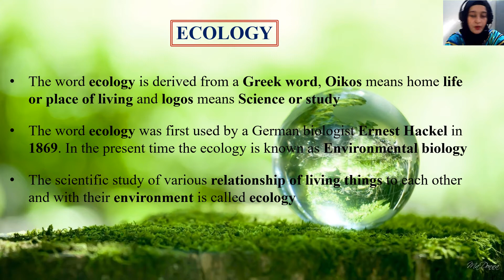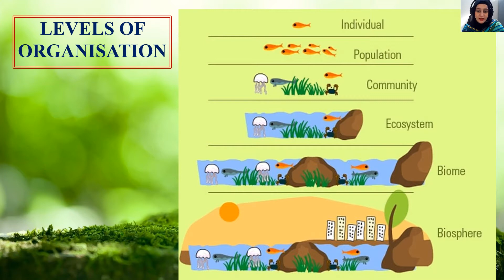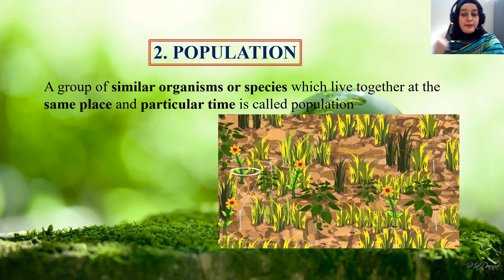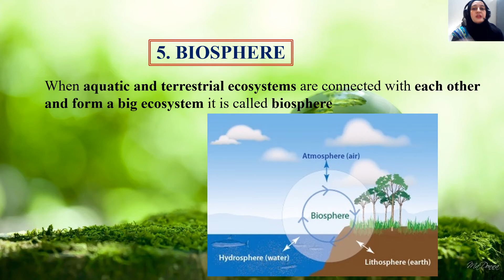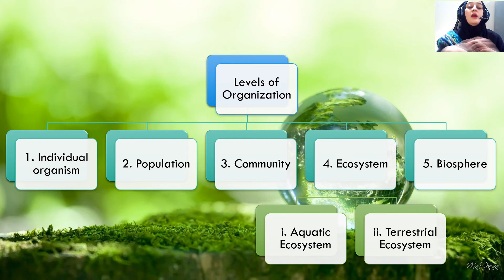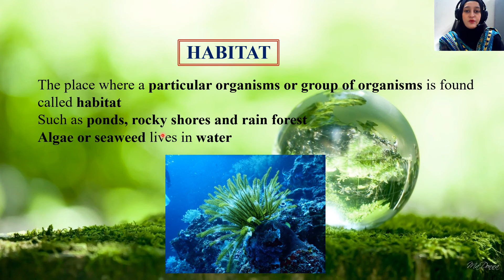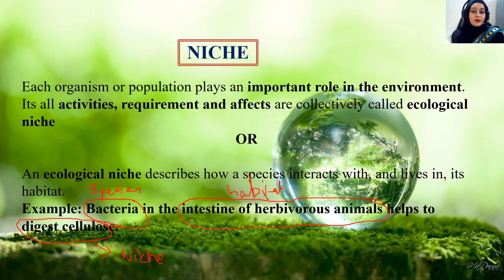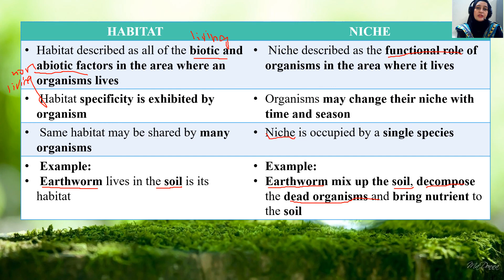XII BOTANY CHAPTER 11 LECTURE 01